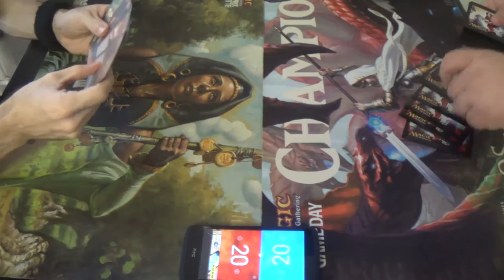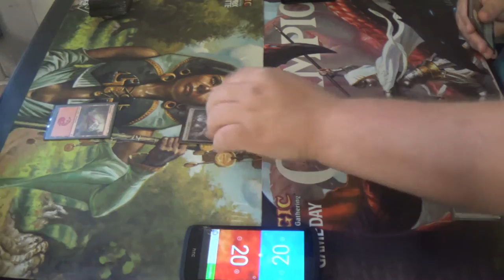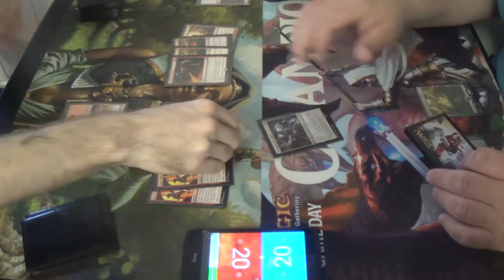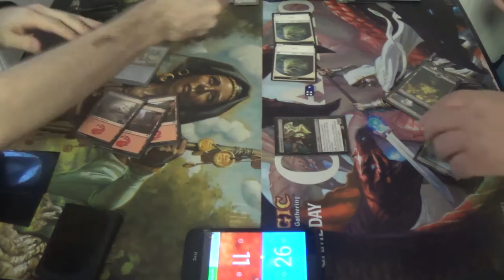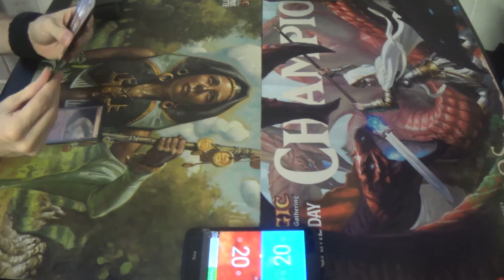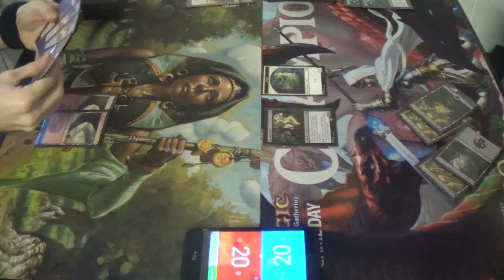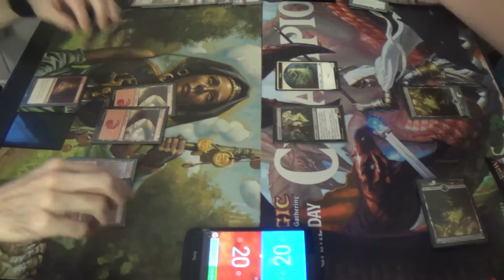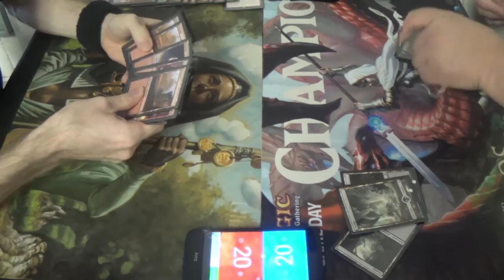Standard Magic (DTK-EMN) — Mono Red Land Destruction vs. Mono Black Zombies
Walkers with walkers! WALKERS WITH WALKERS!

Artifacts (3)
3 Pyromancer’s Goggles
Creatures (7)
3 Bedlam Reveler
4 Hedron Crawler
Instants (8)
4 Fiery Impulse
4 Volcanic Upheaval
Planeswalker (1)
1 Chandra, Flamecaller
Sorceries (18)
3 Collective Defiance
4 Demolish
4 Incendiary Flow
4 Structural Distortion
3 Volcanic Vision
Lands (23)
23 Mountain
2 Chandra's Fury
3 Crumble to Dust
4 Galvanic Bombardment
2 Rending Volley
4 Thermo-Alchemist

Thanks to our patrons:
Benedetto Diab
Vladictus